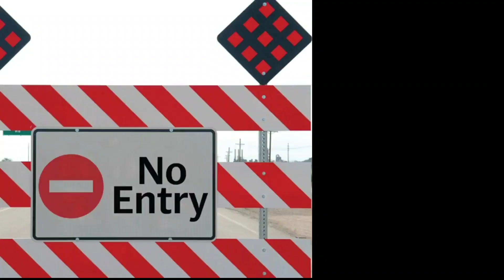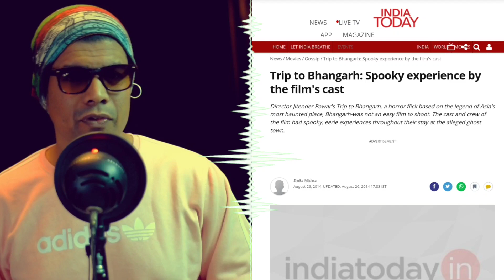भानगढ़ के डरावने फैक्ट । Scary Facts About Bhangarh Fort | Facts & Curious By Zahir Style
भानगढ़ के डरावने फैक्ट । Scary Facts About Bhangarh Fort
Bhangarh Fort is in Rajasthan and situated along the Aravali hills along the border of the Sariska Reserve. The fort is located at the base of the sloping terrain of the mountains and is surrounded by trees and a pond area. Some natural streams run within the premises of the fort too. From Delhi, it will take you about five to six hours to reach the fort. Even the drive to Bhangarh fort would be a bit eerie as you would pass through visibly inhabited areas and villages. There are several ruins along the road with doors of houses and havelis carrying large rusted locks. Even during the day, the fort and its surrounding areas look deserted and lonely.